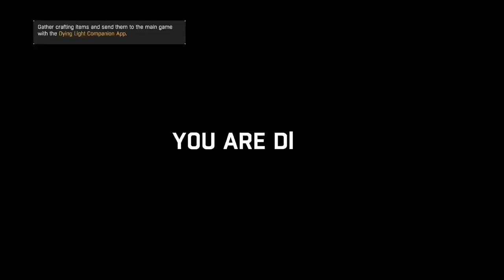Dying Light walkthrough Gameplay Part 6 Tower Nest Destroy